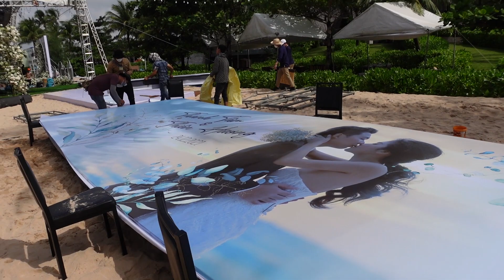Phần 3 vlog tiệc cưới Tâm & Hương Destination wedding ở Phú Quốc - Phi Điệp Wedding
Phần cuối cùng trong hành trình thực hiện tiệc cưới của hai bạn Tâm và Hương tại resort Intercontinental Long Beach Phú Quốc. Thời tiết tuyệt đẹp sau chuỗi ngày mưa bão đã giúp tất cả được hưởng trọn vẹn một lễ cưới lãng mạn. Có thật nhiều những cái ôm, nụ cười và cả những giọt nước mắt hạnh phúc của tình thân gia đình, bạn bè. Xin được gửi lời cảm ơn chân thành đến khách sạn Intercontinental Long Beach Phú Quốc đã giúp đỡ chúng tôi nhiệt tình trong quá trình thực hiện tiệc cưới này.

Phi Diep Wedding - Make your dream come true

Ha Noi:
13 Nguyễn Huy Tự - Hai Bà Trưng

Ho Chi Minh:
35 Nguyễn Hiền - Phường 4 - Quận 3